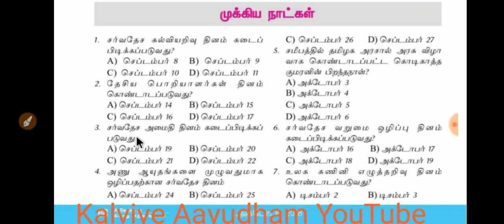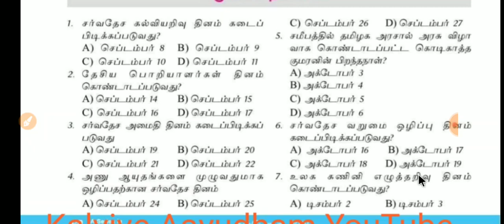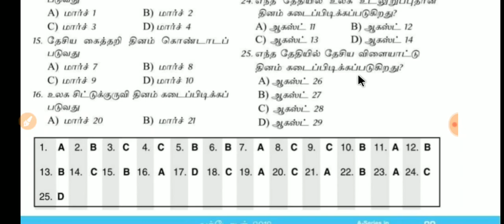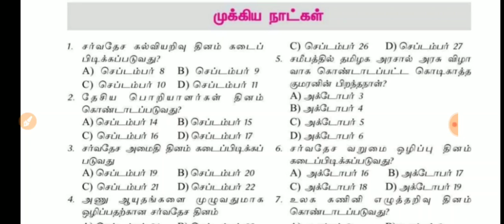IMPORTANT DAYS | TNPSC GK PART REPEATED Questions | TNUSRB | RRB | SCC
TNPSC  தேர்வு மட்டுமில்லாமல்
அனைத்து தேர்வுகளில்
அடிக்கடி கேட்கப்படும் முக்கியமான
பொது அறிவு பகுதி

PREVIOUS YEAR IMPORTANT DAYS